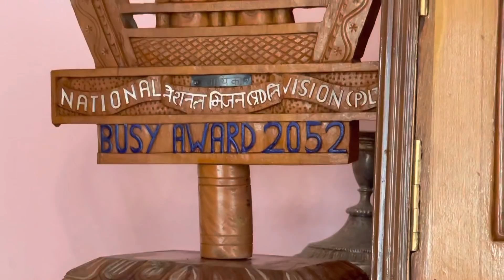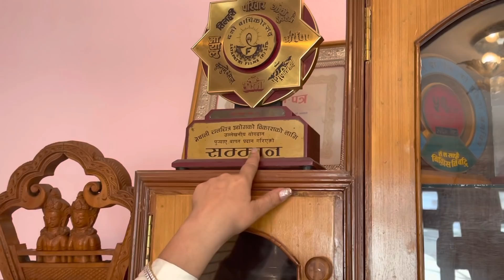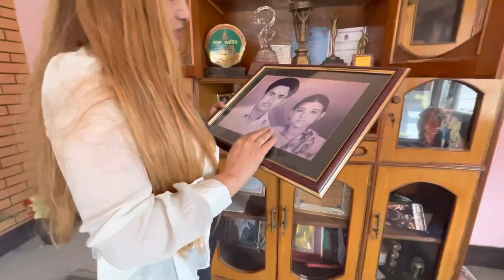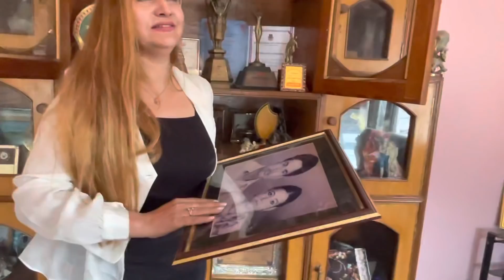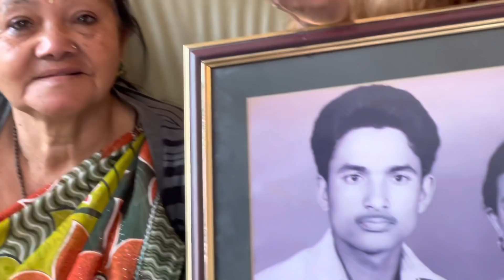मैले पाएको सम्मान अवार्ड उपहार र हजुरहरुको मायाको लागी धेरै धेरै धन्यवाद 🙏 Thanking for your LOVE !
मैले पाएको सम्मान अवार्ड उपहार र हजुरहरुको मायाको लागी धेरै धेरै धन्यवाद 🙏
Your love and support is the biggest award of my Life 🙏